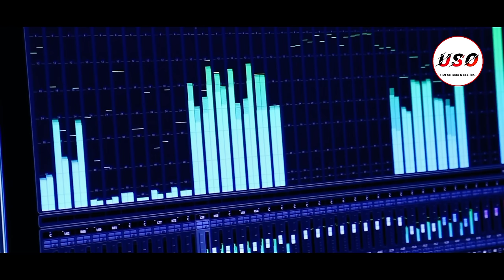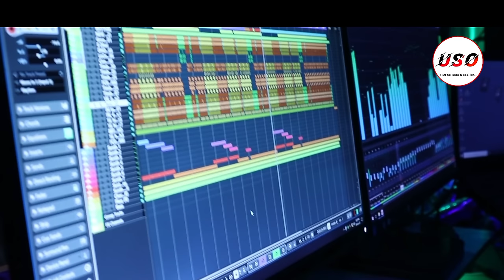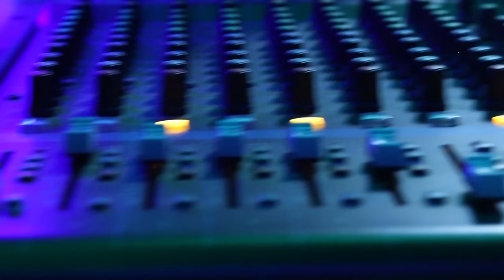CHIKANG HIRING MEYA STUDIO VARSION FULl VIDEO SONG 2023 ll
CHIKANG HIRING MEYA
STUDIO VARSION FULl VIDEO ll SHYAMAL PATAR
NEW SANTALI VIDEO 2023 ll

CHIKANG HIRING MEYA  SHYAMAL PATAR  NEW SANTALI VIDEO 2023

Important Notice 👇👇👇

ইউটুব গাতে কঃ আরো নোংকান সেরেঞ আজোম লাগিৎ নোয়া চ্যানেল PAYEL SAREN OFFICIAL

                            🎧SONG CREDIT🎧
🔴 SONG - CHIKANG HIRING MEYA
🔴 LYRICS - SHYAMAL PATAR
🔴 SINGER - SHYAMAL PATAR
🔴 EDIT - SEDAI SEGAI DOTCOM ( Abinash Murmu )
🔴 CAMERA - SAGUN KUMAR MURMU
🔴 POD - BHUJU SAREN
🔴 RECORDED AT - SAGUN STUDIO ( JHARGRAM STUDIO)

Warning ⚠️:-

                       This Audio। Studio version Song । Promo Video । Full Video । Custom Thumbnail । Any Visual Of Video Is A Copyright Property Of ‹ PAYEL SAREN OFFICIAL ›  May Be Re-upload Any Other Channels , That Channel Have To Face Legal action . Will Be Taken Against those who Violate The Copyright Of This Content ...
Spicle Thanks For 🙏 ______